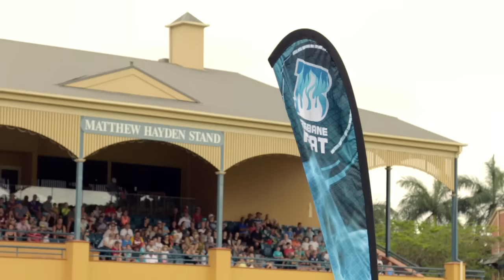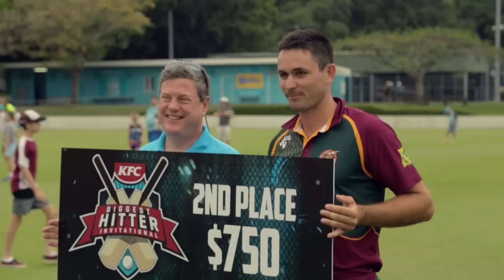Brisbane Heat KFC Biggest Hitter Invitational